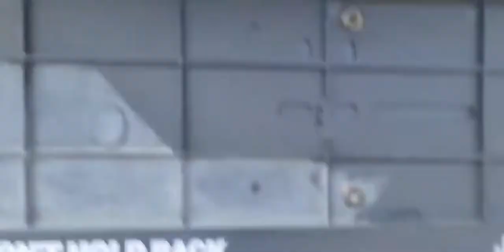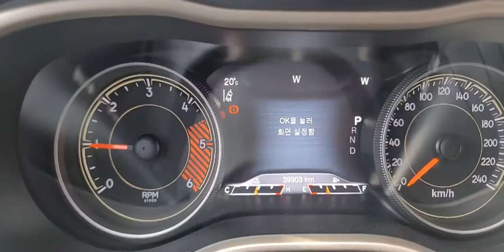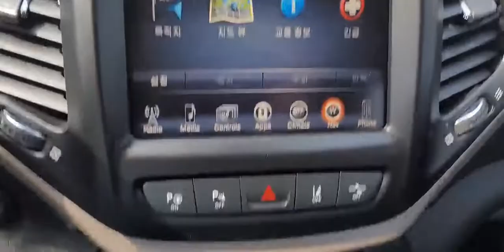2015 Jeep Cherokee(KL) Limited2.0 4WD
1C4PJMDY8FW666418